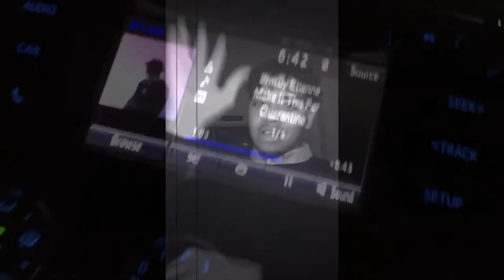New church location !! Vlog #7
I have a place to call home and a shepherd to call Pastor, I’m grateful for my leaders and the covering they have over me. Get connected to the church and leaders God wants you to be connected to! Trust, you need them.